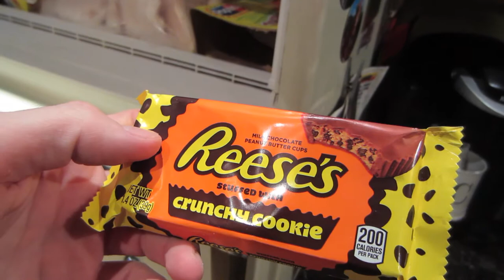Worlds Most Unhealthy Dinner!